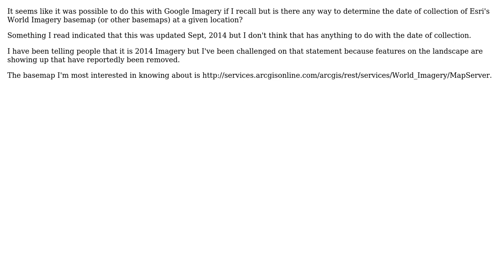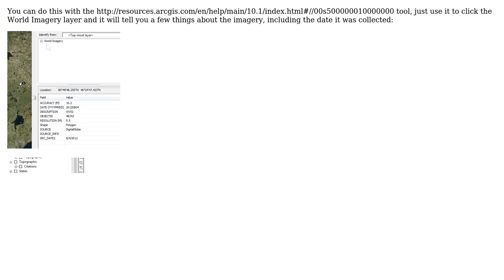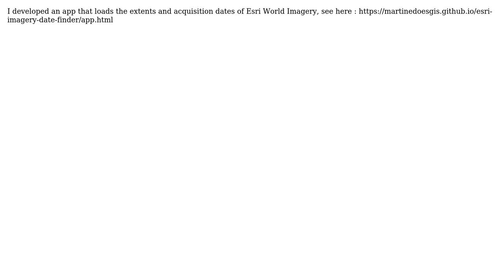GIS: Is it possible to determine Collection Date of ESRI World Imagery Basemap (3 Solutions!!)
GIS: Is it possible to determine Collection Date of ESRI World Imagery Basemap

With thanks & praise to God, and with thanks to the many people who have made this project possible! | Content (except music & images) licensed under CC BY-SA | Music | Images & others | With thanks to user PolyGeo user Leo M user jbchurchill user Dan C user Comrade Che user Brad Nesom and the Stack Exchange Network Trademarks are property of their respective owners. You are responsible for your own actions.